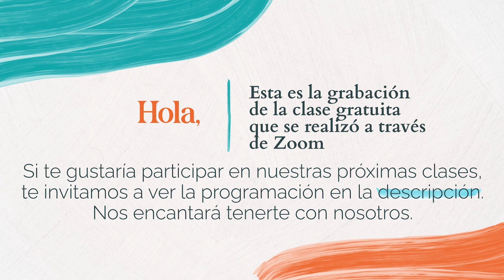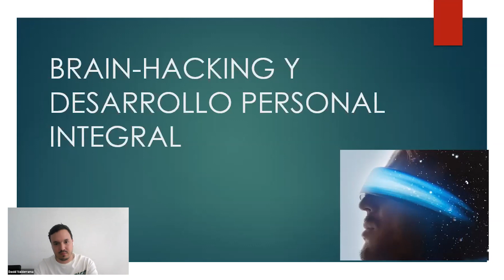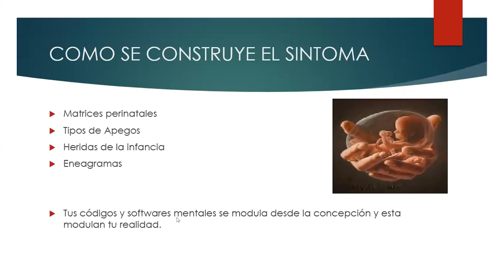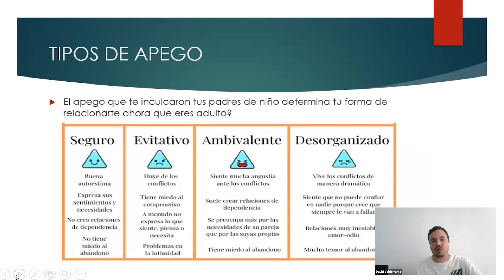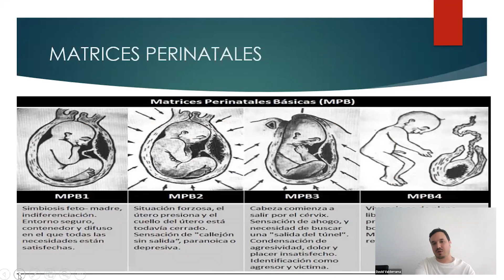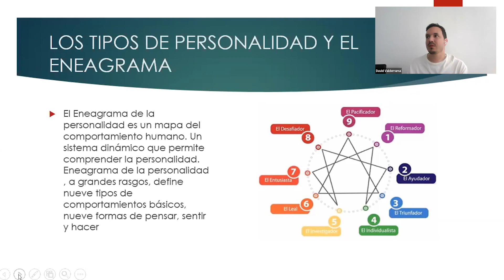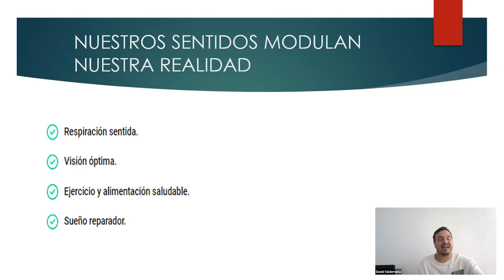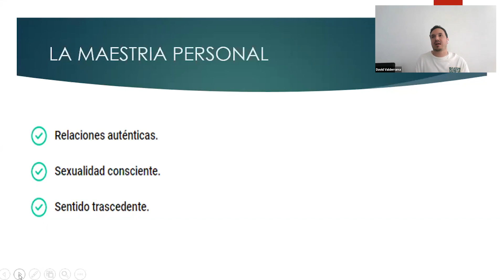Brain-Hacking y desarrollo personal integral - David Valderrama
Cumbre de Bienestar Integral 2022, organizada por La Vida Integral
Conferencia: Brain-Hacking y Desarrollo personal integral por David Valderrama

Director y fundador de Visión Integral. Terapeuta de Neurofeedback, terapeuta sistémico transpersonal E.P.T.I, maestro Reiki, y practicante de Mindfulness.

Creador de modelos terapéuticos, Psicólogo Clínico líder en diferentes áreas de especialidad de la salud mental con un enfoque terapéutico integral y los avances más efectivos en Neurotecnología y Neurofeedback.